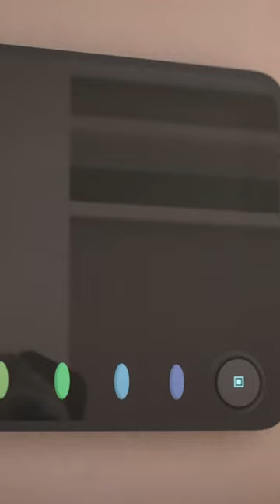RELAXATION 🐶 Pug MightyMike